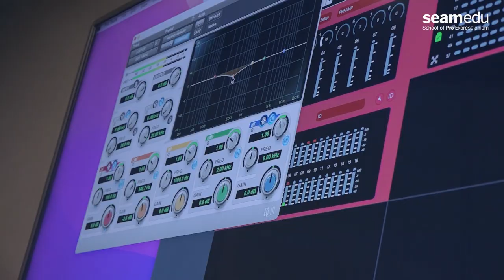Workshop on Recording Rhythm Instruments | Highlights - Seamedu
Our recent workshop on recording rhythm instruments, led by the talented percussionist Abhay Ingale, was an enlightening journey into the heart of rhythm and percussion. Students gained a wealth of knowledge and hands-on experience in capturing the essence of various rhythm instruments, including the Dholak, Octapad, Djembe, and more.

Key highlights of the workshop include:
1. Exploration of diverse rhythm instruments and their unique characteristics.
2. Expert guidance on microphone selection and placement for optimal sound capture.
3. Insights into the importance of rhythm in music production and its impact on the overall composition.
4. Live demonstrations by Abhay Ingale, showcasing his mastery of percussion and inspiring students to push their creative boundaries.

This engaging workshop equipped students with the skills and confidence to record rhythm instruments effectively and incorporate them into their music productions. The unique expertise shared by Abhay Ingale made this event truly memorable, enabling attendees to elevate their rhythm-making skills and make a lasting impact in the world of music.